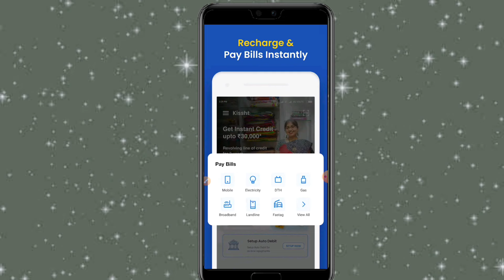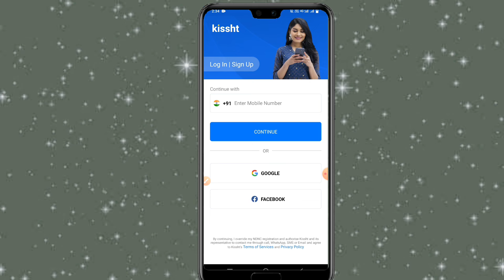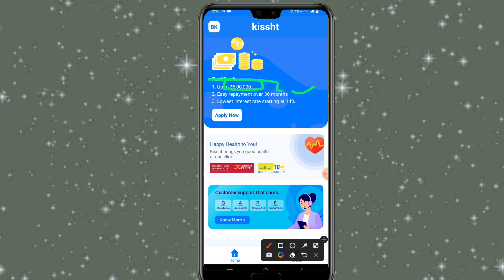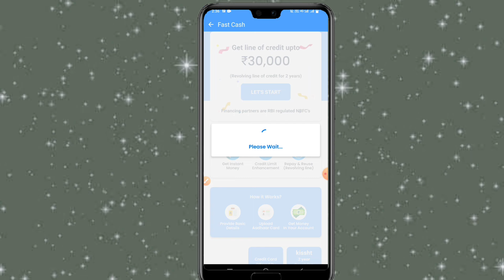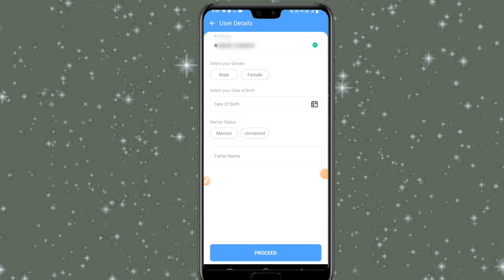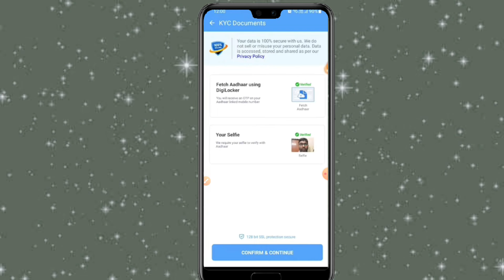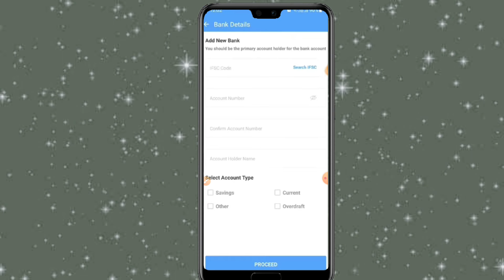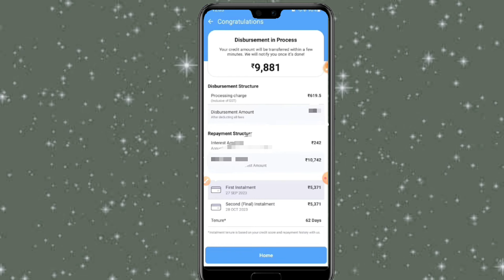kissht app loan details in hindi 2024 | kissht app se loan kaise le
HELLO VIEWSER,

हेलो दोस्तों स्वागत है आप सभी का हमारे Youtube Channel में | आज की इस वीडियो में हमने आपको बताया कि Kissht app से loan कैसे लिया जाता है ।अगर आप kissht app से लोन लेना चाहते है,तो इस वीडियो को पूरा देखिये । इस वीडियो में हमने आपको Complete जानकारी दी है ।

🤩😍🥳😍👍👍Cover Topics 🥳🥳🥰🤩

kissht loan kaise le
kissht personal loan app
kissht loan app
kissht app loan review
kissht full details in hindi
kissht loan app full details in hindi
kissht app se loan kaise liya jata h
kissht app loan details in tamil
kissht loan kaise liya jata h
kissht loan apply process
kissht full details hindi
kissht app repayment na kare to kya karen
kissht loan full details telugu
kissht loan le
kissht instant loan app
kissht instant personal loan app
kissht
kissht not repayment
kissht limit increase kaise karen
kissht limit increase
kissht limit kaise badhaye